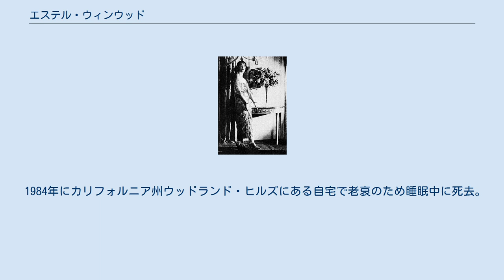エステル・ウィンウッド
エステル・ウィンウッド（Estelle Winwood, 1883年1月24日 - 1984年6月20日）は、イギリス出身の女優である。
 1883年、イギリスのロンドンはリーという場所で生まれた。
5歳の頃から女優を志し、母親のサポートもあってロンドンの演技学校で演劇を学んだ。
第一次世界大戦時にはリヴァプールにある劇場リヴァプール・プレイハウスの団員として所属。
1916年に活動の場をアメリカへ移し、ニューヨークへ渡った1930年代にブロードウェイデビューを果たした。
その後はニューヨークとロンドンを行き来しながら演劇活動のキャリアを積み、様々なウェストエンドとブロードウェイの舞台へ出演した。
 1931年に『夜の天使』で映画デビュー。
同作での出演シーンはカットとなってしまったが、1950年代に入ると主にアメリカで製作されたテレビドラマや映画などへコンスタントに出演し、幅広い層から女優として認知されるようになった。
1960年代で70歳を越えても尚、精力的にキャリアを重ね、クラーク・ゲーブル主演の『荒馬と女』やメル・ブルックス監督の『プロデューサーズ』などの映画や、『奥さまは魔女』、『バットマン』などのテレビドラマ作品へ出演した。
最後の映画出演作は1976年に製作されたピーター・フォーク、デヴィッド・ニーヴン、トルーマン・カポーティにピーター・セラーズらが出演したミステリーコメディ映画『名探偵登場』で、ウィンウッド自身は高齢にして車椅子に乗った看護婦という設定の老婆を演じた。
 1984年にカリフォルニア州ウッドランド・ヒルズにある自宅で老衰のため睡眠中に死去。
101歳だった。